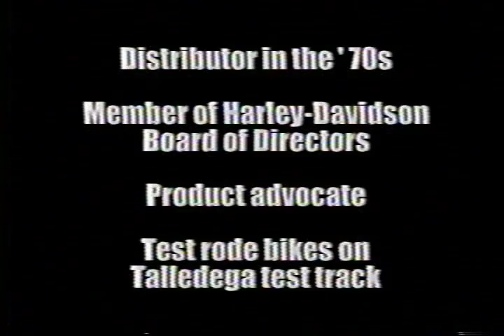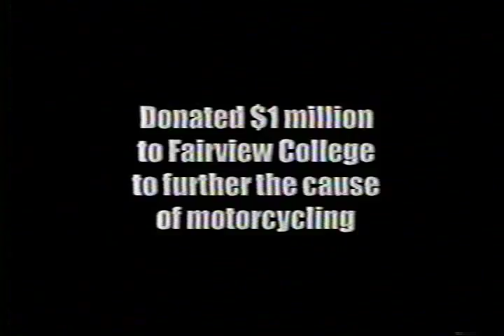TDMC Trev Deeley Memorial By Brian Larter 2002'